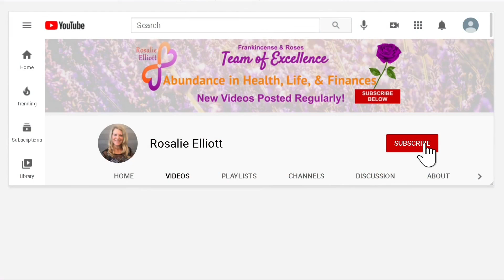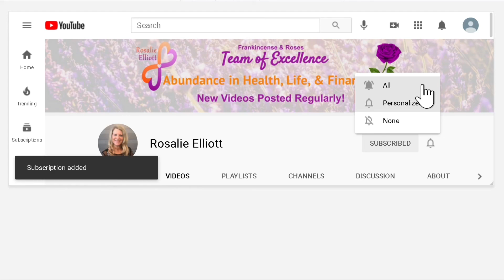Centuries Old & Still Powerful!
Did you know that cinnamon bark essential oil has been around for centuries and was a valuable cargo item and the trade was huge as it has a multitude of everyday purposes?

During this Wednesday Wisdoms video, I share insights from me and the one who gives us hope and unconditional love and how cinnamon bark is intertwined with God.